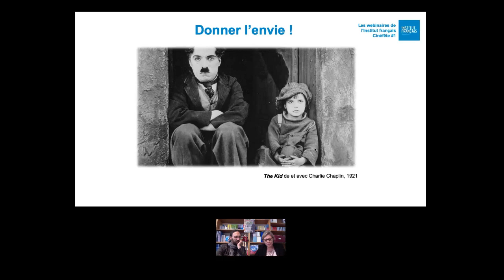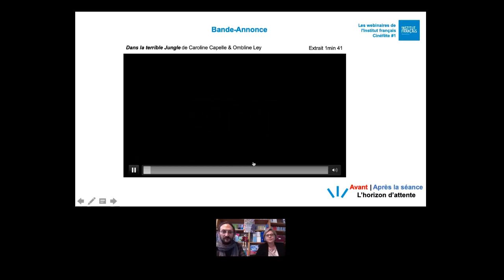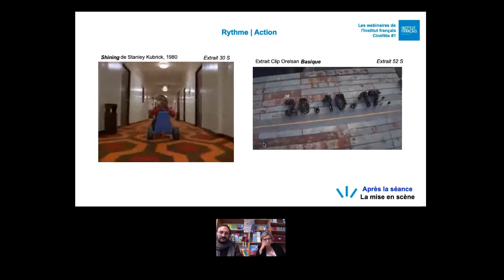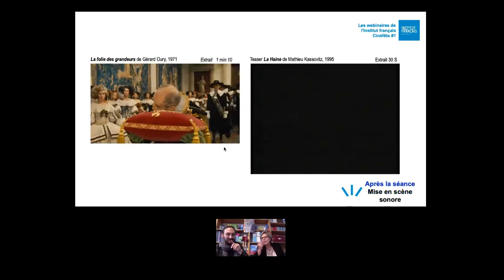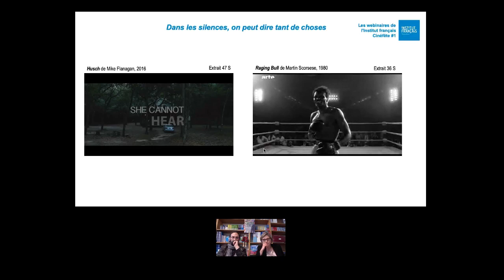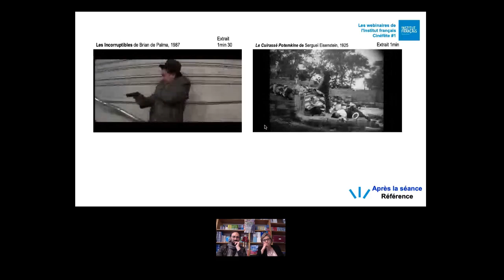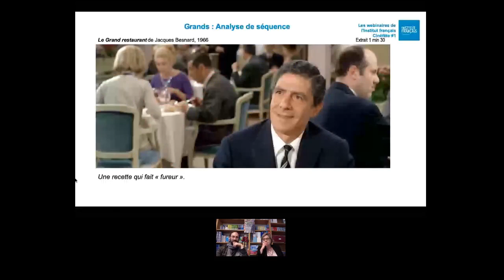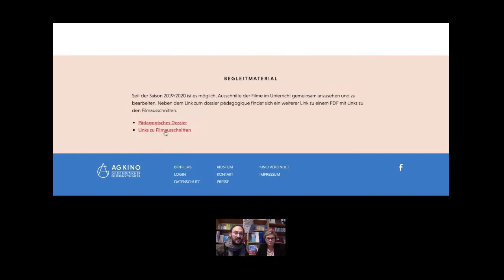Les Webinaires de l'IF Allemagne / Cinéfête #1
Dans ce webinaire, Amélie Desserre ainsi que l'équipe de l'Institut français d'Allemagne, vous présentent des outils et idées pour l'animation de séances autour du cinéma en classe de FLE.

Amélie Desserre est spécialiste de l'éducation à l'image. Cinéfête est une initiative de l'Institut Français d'Allemagne et d'AG Kino. Pendant 2 semaines, les élèves allemands découvrent au cinéma des films francophones en VO sous-titrée et bénéficient d'un accompagnement pédagogique.

Et si vous avez des questions, n’hésitez pas à venir en discuter avec l’Institut Français d’Allemagne sur IFprofs